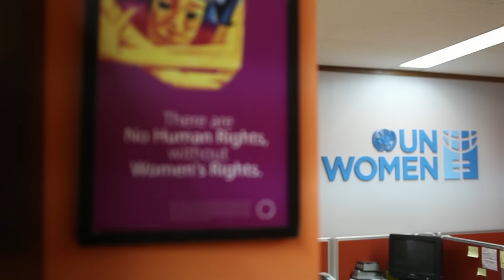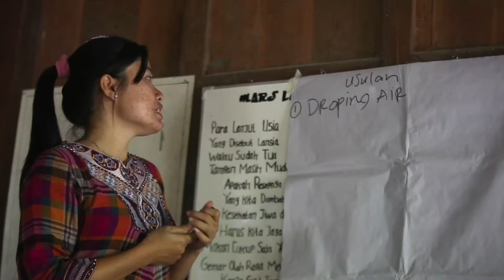UN Women: Join Us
UN Women is the UN organization dedicated to gender equality and the empowerment of women. A global champion for women and girls, UN Women was established in 2010 to accelerate progress on meeting their needs worldwide. Hear from those already working at UN Women and check the UN Women website for information about employment opportunities.